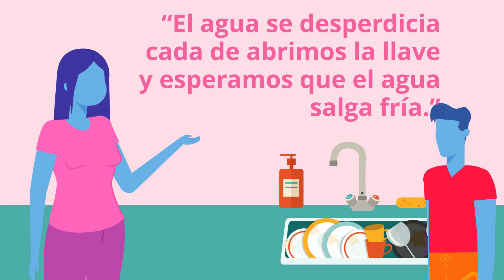El Agua Fría